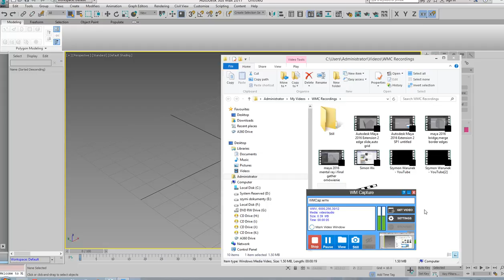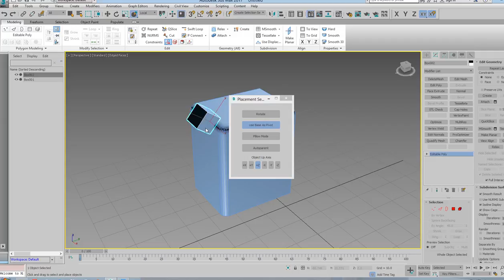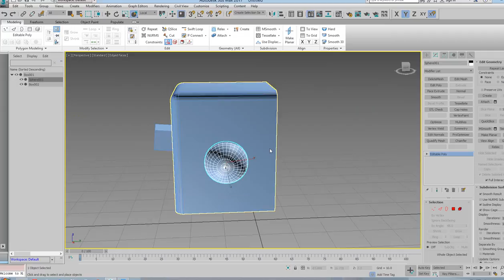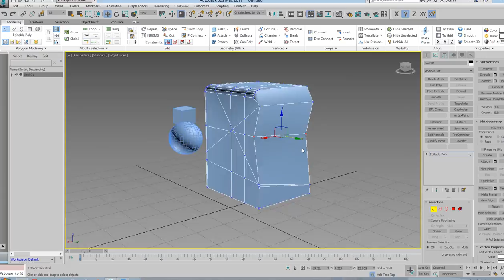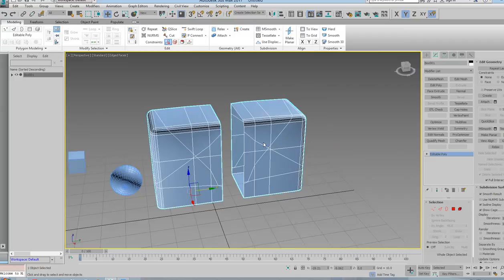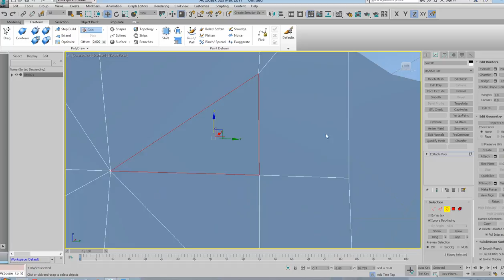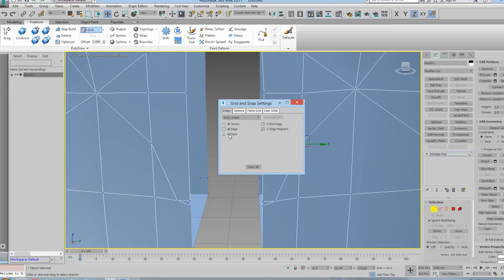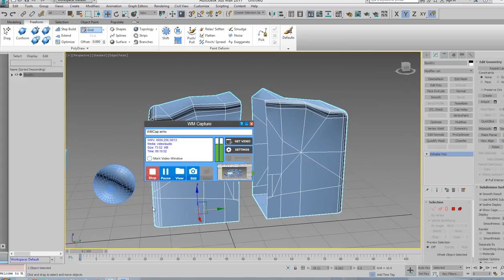3ds max 2017 przydatne wskazówki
3ds max 2017 przydatne wskazówki